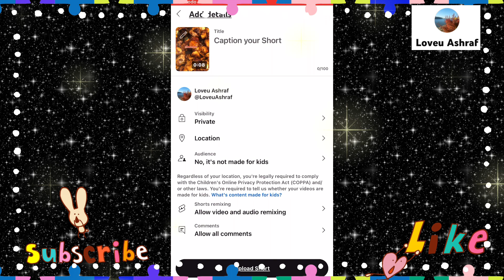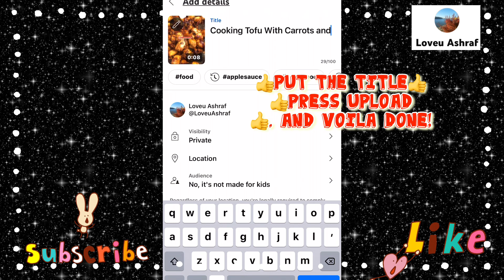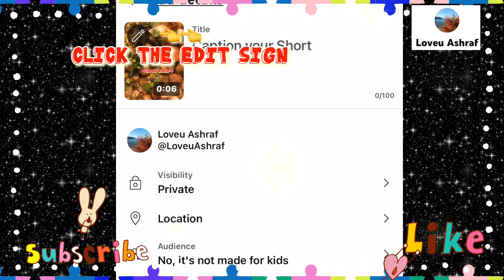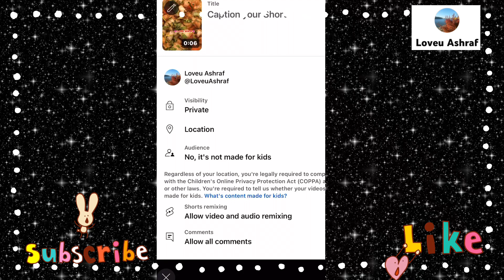Choosing Thumbnails For Shorts Video, Must Watch! @LoveuAshraf